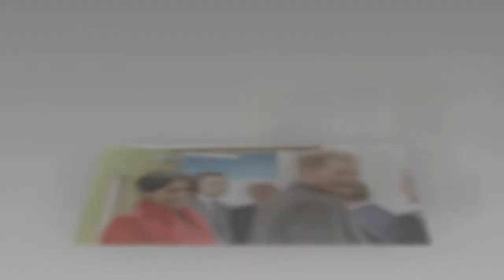MEGHAN Markle will receive a romantic surprise from Prince Harry after Valentine's Day apart